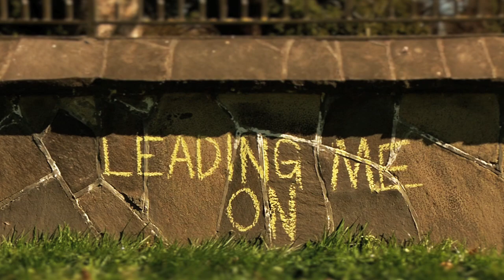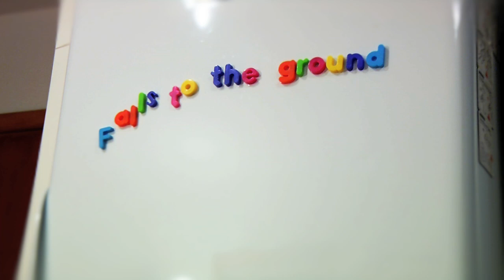Over the Atlantic Drama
Directed by Richard Lord for Over the Atlantic.

This song 'Drama' is from their Bright Colours EP.